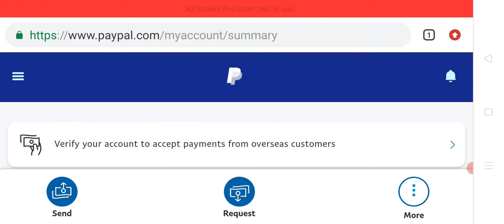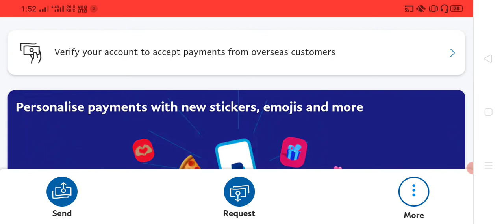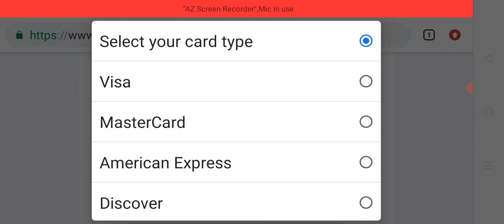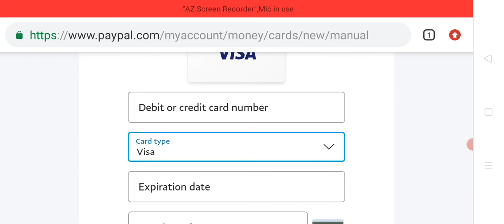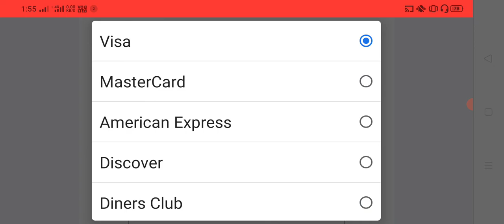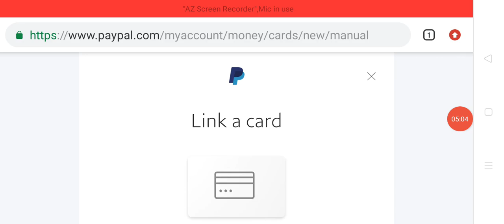PayPal account me | rupay card link problem | option not find | money send issue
Hello friends.
Is video me bataya hu PayPal account me rupay card link problem ke bare me.